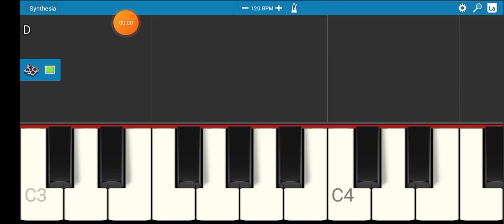ifk what i just made